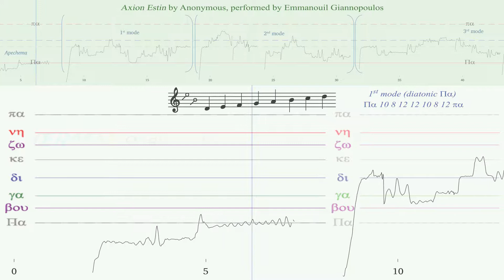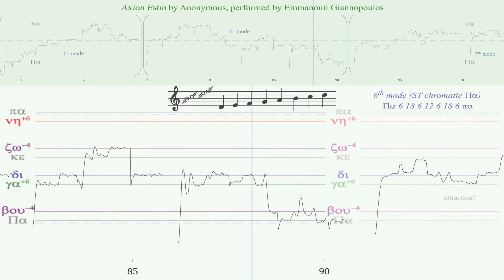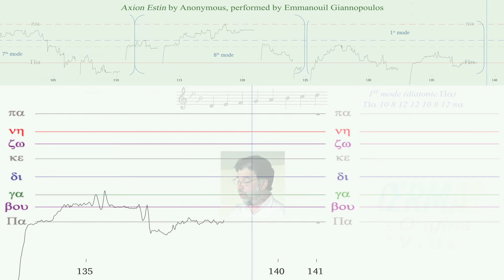Axion Estin performed by Emmanouil Giannopoulos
for more details.)
Video-analysis of Axion Estin in the 8 Byzantine chant modes performed by Emmanouil Giannopoulos. The composer of the chant is unknown. Audio recorded 31/05/2018 by Rosy Beyhom.
This is one of a series of video-analyses, published as by-products of the article "MAT for the VIAMAP. Maqām Analysis Tools for the Video-Animated Music Analysis Project" by Amine Beyhom – NEMO-Online Vol. 4 No. 7, November 2018, p. 145-258 The graphic scale follows the solmization and the Interval values of the Second Reform of the 19th century.
Further details can be found in the aforementioned article.